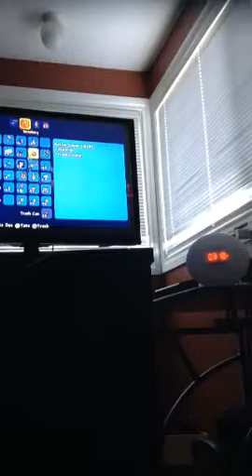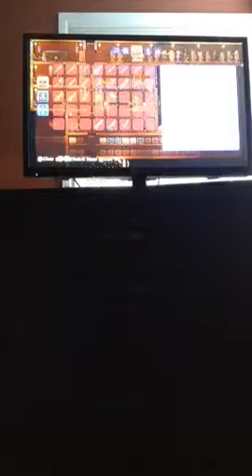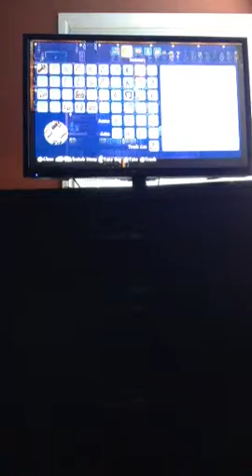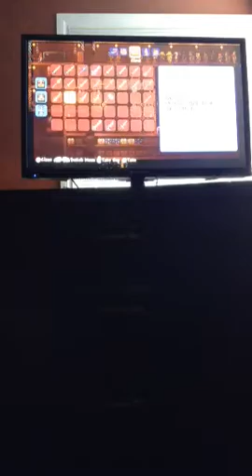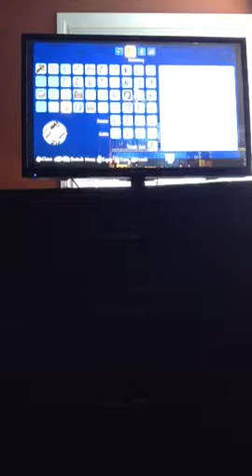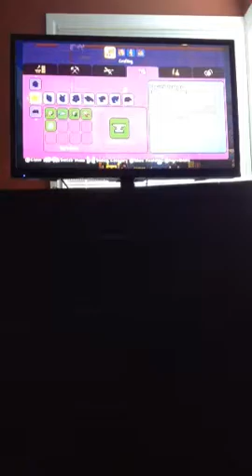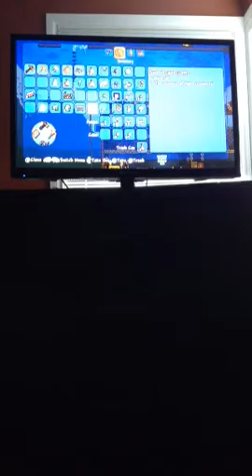Terraria easies way to defeat ocram